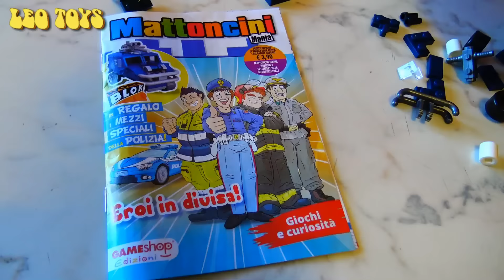ARRIVA LA POLIZIA! - MATTONCINI MANIA - Leo Toys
Sei fantastici mezzi speciali della polizia da montare! Puoi trovare il veicolo d’assalto, il blindato, il tattico, il camion grigliato, l’autogru e il fuoristrada. Cosa aspetti, sei pronto ad entrare in azione?
Lo trovi in edicola!